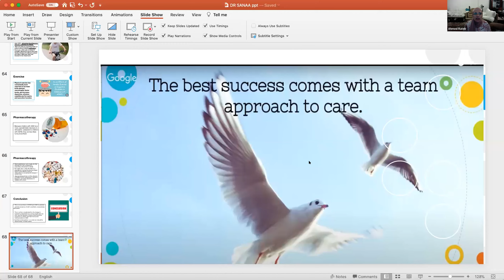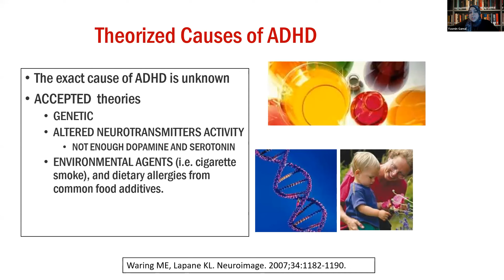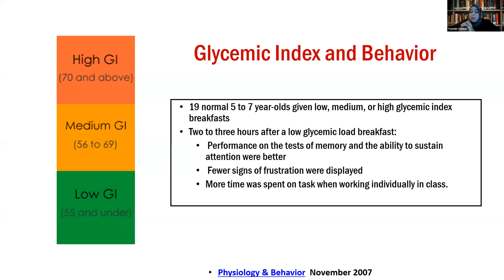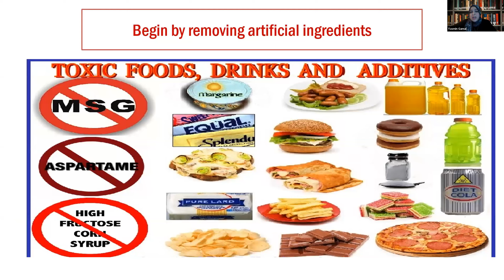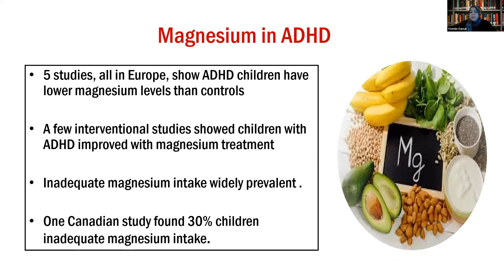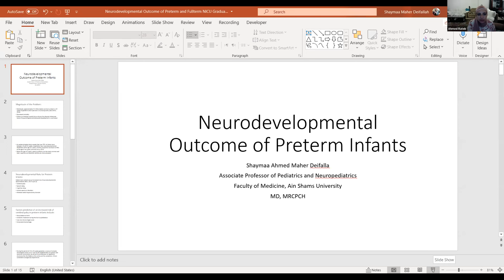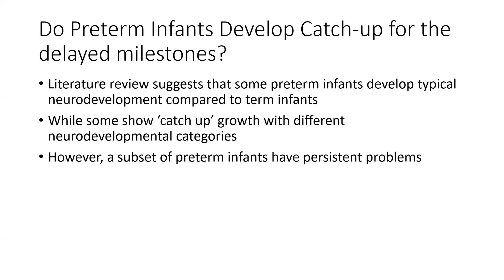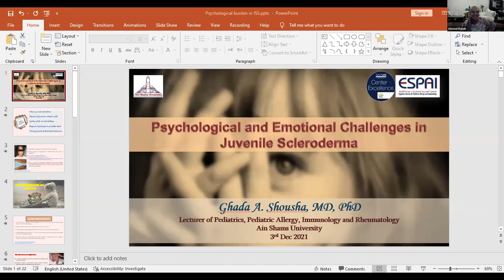Nutrition in ADHD Prof Yasmin Gamal